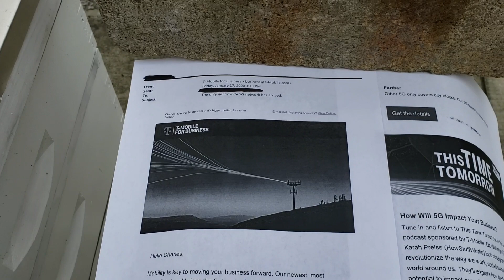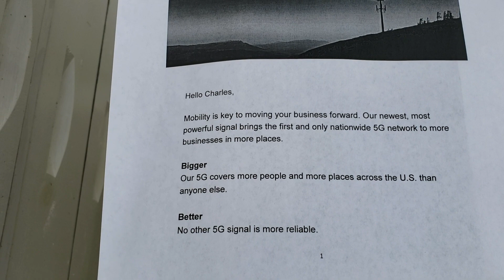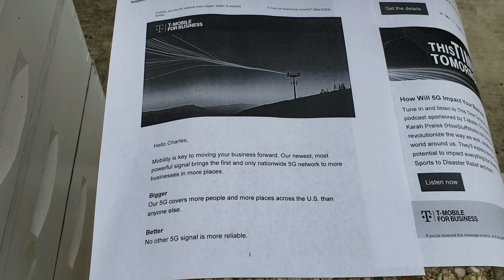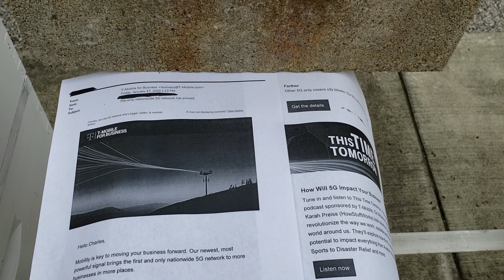Is 5G killing our honey bees? Maybe.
I set up these city bees hives and  In the beginning they did very well however during the summer they added 5G panels to the cell tower and since then the bees are dying off and behaving very strangely. Flying into a nightlight that they never flew into prior to the 5G as if it is affecting their ability to navigate normally. I will continue to watch this spring and report .